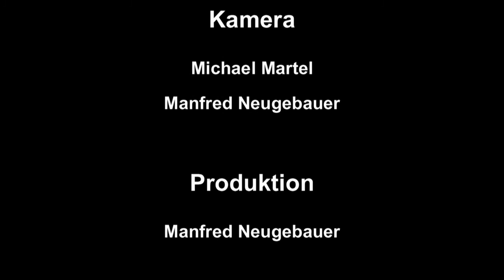Fliegerausflug Kulm 2014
Wie sagt doch ein sehr netter einheimischer Pilot: "Kulm geht immer!" Ein sehr schön gelegenes feines Fluggebiet im steirischen. Dieses kann auch für nichtfliegende Angehörige einiges bieten, wie zum Beispiel den Stubenbergsee, der im Sommer zum Baden einlädt.